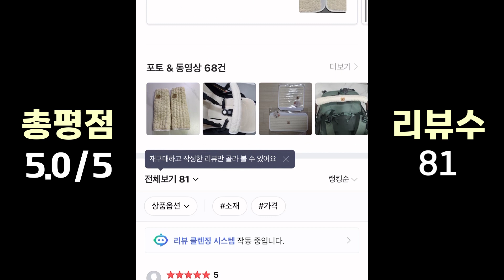M4U 유모차 T바 안전바커버 안전벨트커버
M4U 유모차 T바